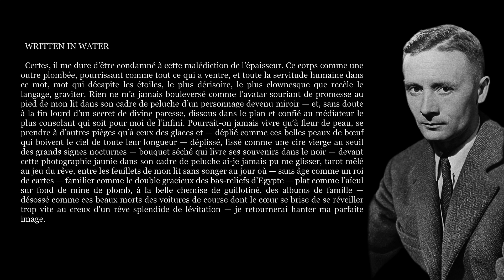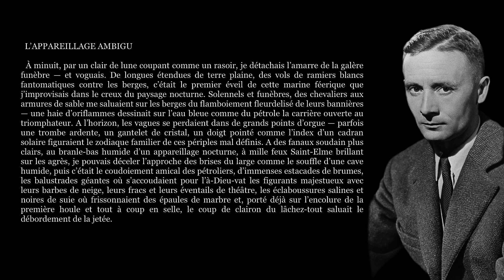Julien Gracq, LIBERTÉ GRANDE (Extraits)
✍   « […] Sur la terrasse qui surplombe le fleuve, Julien Gracq (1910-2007) est cravaté. Ses lèvres pincées font la moue : le géographe n’aime pas que la nature lui échappe. Il en parle comme l’écrivain de sa prose, disciplinée jour après jour, jusqu’à la perfection. Mais la Loire ne se laisse pas domestiquer, elle se vide lentement dans le silence, sous le regard impuissant du démiurge contrarié.
  C’est qu’ici, à Saint-Florent où il est né il y a quatre-vingt-un ans, l’auteur du Rivage des Syrtes est vraiment chez lui. […] Il se méfie des figures inconnues, n’ouvre sa porte qu’avec méfiance. Mais quand il accueille un invité, l’homme est d’une gentillesse qui fait fondre aussitôt l’austère légende de l’anachorète. […] au nord, Gracq se cache en douceur.
  […] C’est une manière d’éden perdu que, dans ses livres, il nous fait redécouvrir. […]
  À quatre-vingt-un ans, plus retranché que jamais du monde en marche qui l’indiffère ou l’horripile, cela dépend des jours, Julien Gracq s’est définitivement posé sur le rivage des souvenirs. […]
  […] C’est un chevalier sans chevalerie. Un aristocrate chez les roturiers qui déclinerait, mezza voce, des titres de noblesse qui n’ont plus cours. Un grand ténébreux. […]
  […] Il juge que c’est folie d’avoir consacré sa vie, et le meilleur de soi-même, à un art promis aux analphabètes. […] Tel est l’écrivain, en cet hiver 1992 : au faîte de son inspiration, et au plus bas de ses illusions. C’est avec les deux mêlées que, tous les cinquante ans, se fabrique une légende. […] » (Jérôme Garcin, Littérature vagabonde, Éditions Flammarion, 1995)

0:00 - Written in water
1:25 - L’appareillage ambigu
2:51 - Générique

🎵 Bande sonore originale : Ilya Marfin - Never Forget